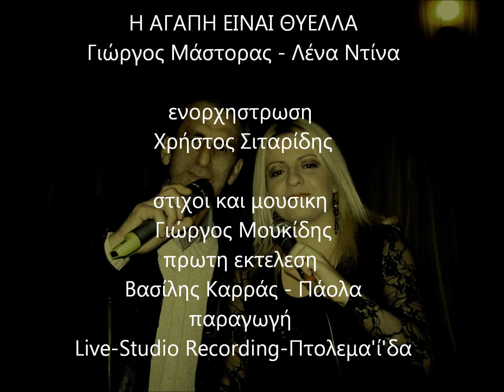Η ΑΓΑΠΗ ΕΙΝΑΙ ΘΥΕΛΛΑ - ΓΙΩΡΓΟΣ ΜΑΣΤΟΡΑΣ και ΛΕΝΑ ΝΤΙΝΑ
ΠΡΩΤΗ ΕΚΤΕΛΕΣΗ ΚΑΡΡΑΣ ΠΑΟΛΑ
ενορχηστρωση ΧΡΗΣΤΟΣ ΣΙΤΑΡΙΔΗΣ
στιχοι μουσικη ΓΙΩΡΓΟΣ ΜΟΥΚΙΔΗΣ
 παραγωγη  LIVESTUDIO RECORDING ΠΤΟΛΕΜΑΙΔΑ